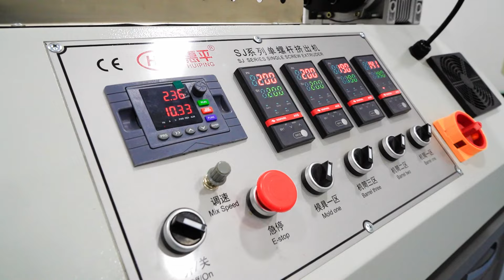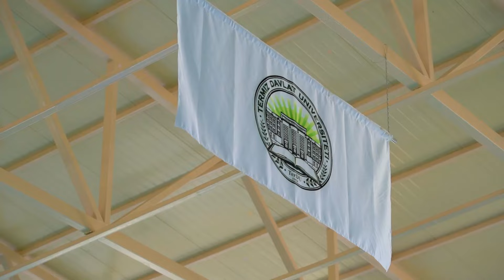Mustaqillik bayrami arafasida TerDUda yangidan qurilgan binolar foydalanishga topshirildi.